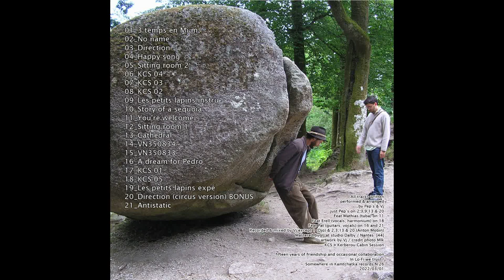Antistatic - Pep's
"Pep's universe" / Album / Pep's
2022/03/01

Tracklist :

01_3 temps en Mi m 03:52
02_No name 02:33
03_Direction 02:37
04_Happy song 02:38
05_Sitting room 2 02:12
06_KCS 04 04:09
07_KCS 03 05:03
08_KCS 02 03:44
09_Les petits lapins instru 01:23
10_Story of a sequoia 06:44
11_You're welcome 04:56
12_Sitting room 1 04:10
13_Cathedral 03:59
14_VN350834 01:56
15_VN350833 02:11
16_A dream for Pedro 04:17
17_KCS 01 06:17
18_KCS 05 02:49
19_Les petits lapins expé 01:37
20_Direction (circus version) BONUS 04:27
21_Antistatic 05:26

All tracks written
performed & arranged
by Pep’s & Vj except :
2, 3, 8, 9, 13, 17, 18 & 20 (just Pep’s)
16 & 21 (Pep's and Pat)
Feat Mathias (tuba) on 11
Feat Erell (vocals, harmonium) on 18
Recorded & mixed by Vj except :
1 (Djo)
2, 3, 13 & 20 (Anton Mobin)
16 & 21 (Pat)
Mastered by Vj at studio Dalby / Nantes  [44]
artwork by Vj / credit photo Mlk
KCS = Kerberou Cabin Session

fifteen years of friendship and occasional collaboration
In Lo-Fi we trust !